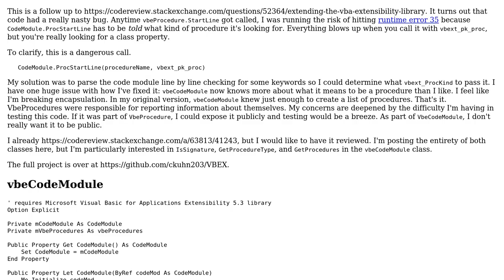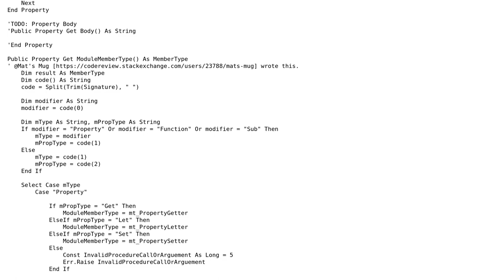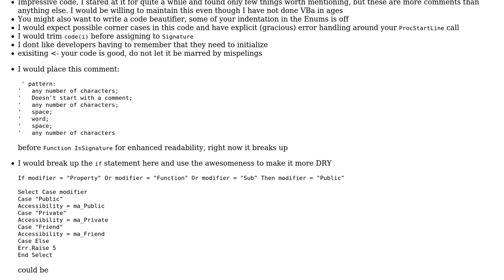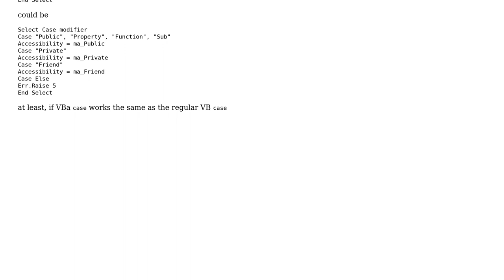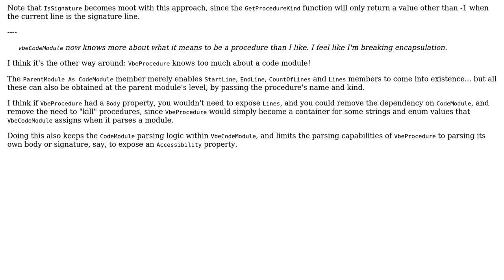Code Review: Ugly workaround to get the vbext_ProcKind of a procedure is breaking encapsulation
With thanks & praise to God, and with thanks to the many people who have made this project possible! | Content (except music & images) licensed under CC BY-SA | Music | Images & others | With thanks to user RubberDuck user Pimgd user Mathieu Guindon user konijn and the Stack Exchange Network Trademarks are property of their respective owners. You are responsible for your own actions.